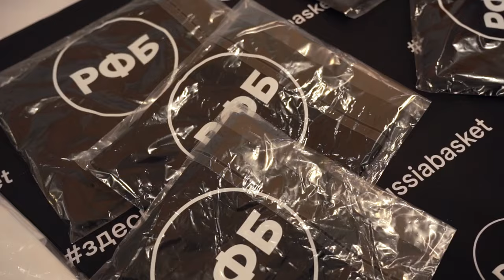Баскетбол в павильоне «Спорт для каждого» на ВДНХ